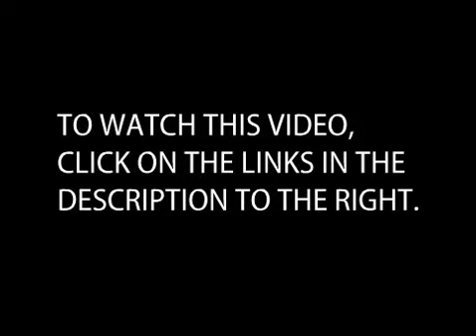Why Did I Get Married - Jackon, Perry Interview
CW31 Good Day Janet Jackson Interview: Mark S. Allen entertainment anchor for "Good Day Sacramento" talks to Janet Jackson and Tylor Perry about their new movie " Why did I get Married ". --- Mark also apolgizes for his rude remarks about the superbowl incident in a later broadcast.

Do you believe his apology was sincere???. Is this journalism at it's worst???. Was this a premeditated attack???. Should any disciplinary action be taken against Mark???. maybe a demotion and loss of anchoring position???. Or should he be fired???

Youtube family. you decide...comment and let the station know your viewpoint.